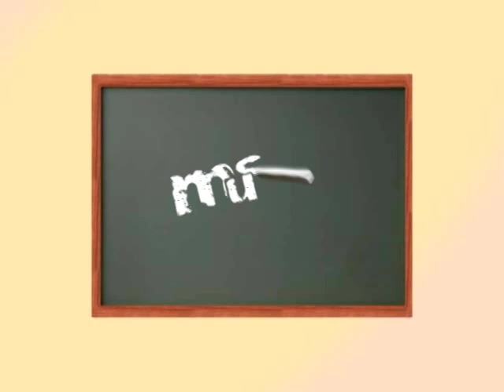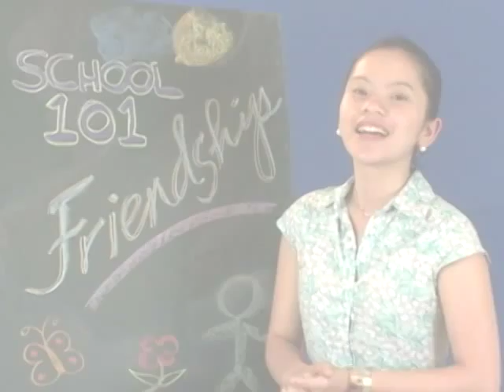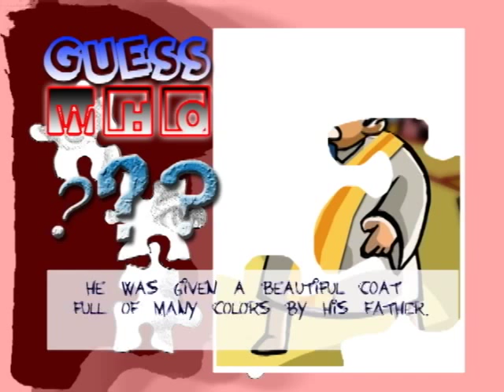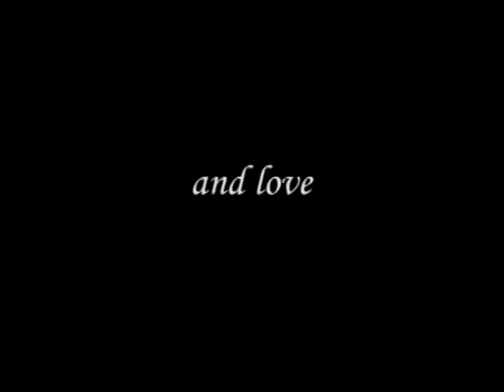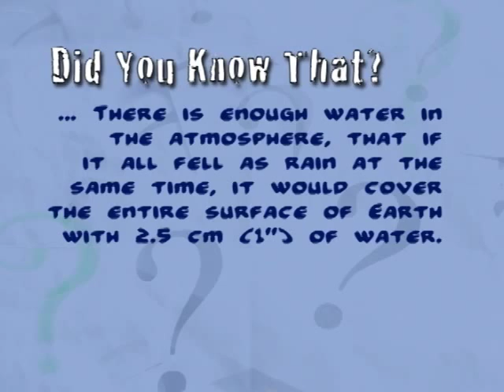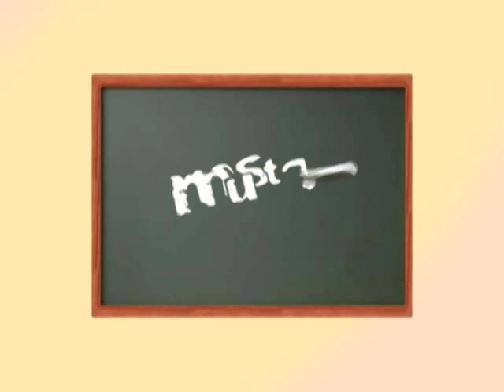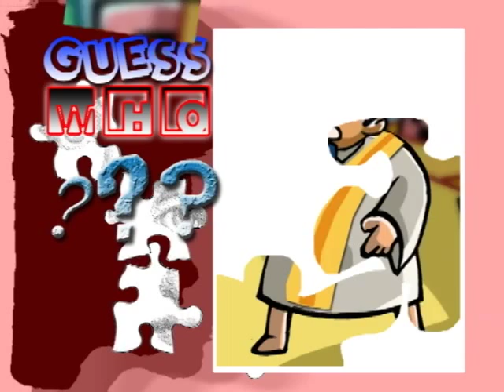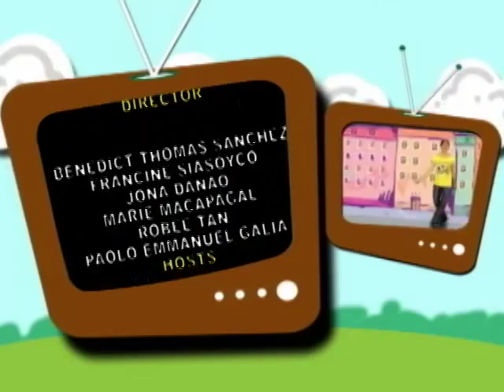Mustard TV season 2 episode 2